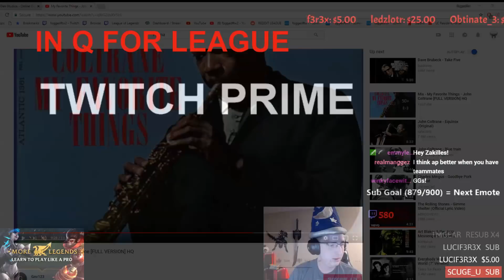HOW TO BEAT TRYNDAMERE! CHALLENGER SHOWS HOW TO COUNTER HIS MAIN - League of Legends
✔ Follow the editor on twitter!